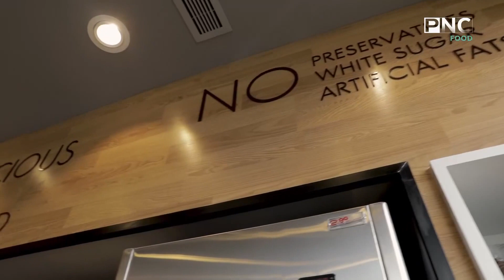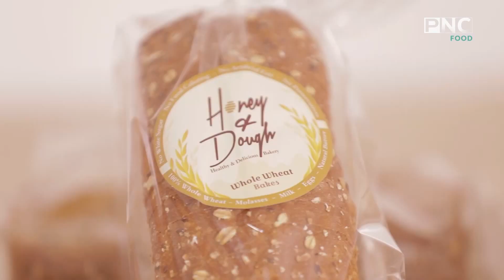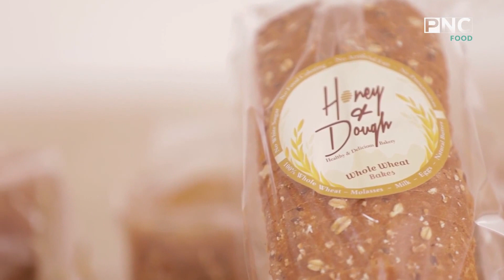كل الناس لازم تأكل أكل صحي... مفاجأة سارة لعشاق المخبوزات | سر الصنعة مع الشيف دعاء السمنودي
أسرار تصنيع المخبوزات الصحية من Honey & Dough
لقاء مع نرمين أمين المدير التنفيذي لـ هني آند دو
من حلقة برنامج سر الصنعة - الجمعة 8 يناير 2021
يذاع الخميس والجمعة على PNC Food الساعة السابعة مساءا